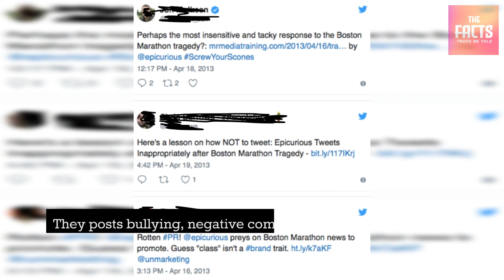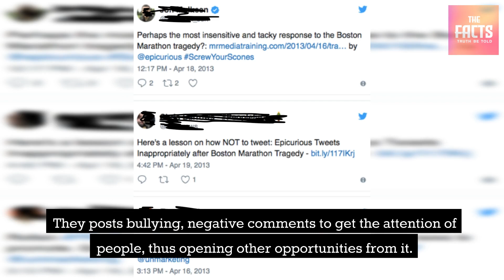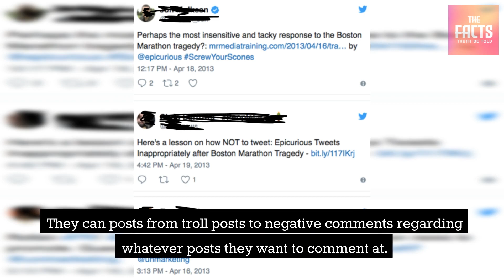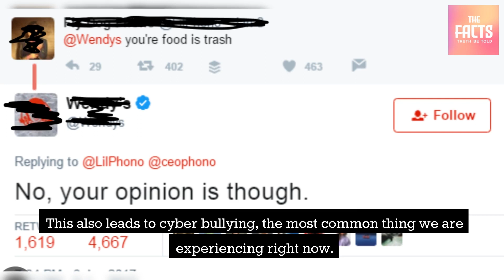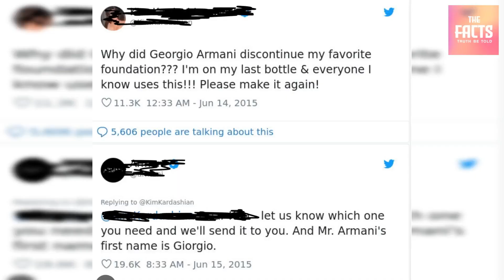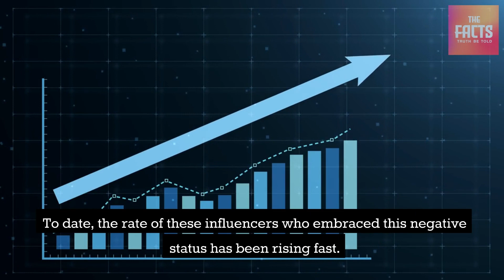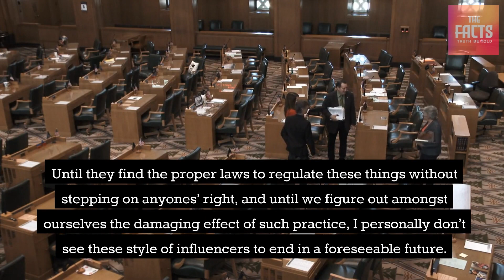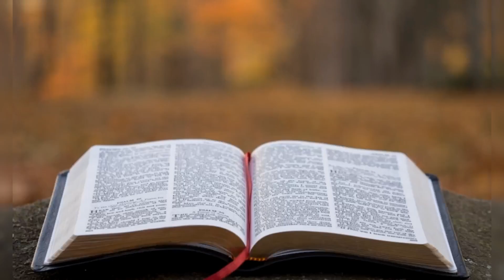How NOT to be famous on Social Media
Lets talk some Facts!